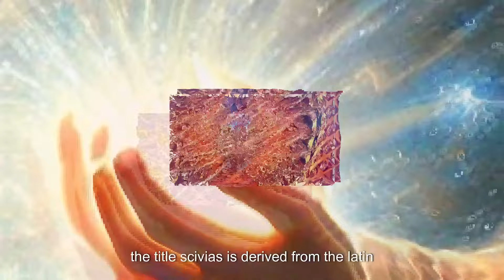Acces your Inner Spiritual Light just as Saint Hildegard von Bingen did in 1141: into the light!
Saints seeing divine lights. Hildegard. Teresa dʼÁvila and many more have invited to see the divine with their inner eyes. Nobody understands phosphenes. But this is the carrier of the dvine. You can meet the light beings just as Hildegard and Teresa did. Just deepen your understanding of this phenomena and reach stillness in meditation!

"Scivias," a remarkable work by Saint Hildegard of Bingen, is a testament to the profound spiritual and mystical experiences of one of the most notable mystics of the medieval period. The title, derived from the Latin phrase "Sci vias Domini," translates to "Know the Ways of the Lord." This book, written between 1141 and 1151, encapsulates Hildegard's divine visions, offering a vivid exploration of the cosmos, human nature, and the divine order.

In "Scivias," Hildegard recounts a series of 26 visions, each rich with symbolic imagery and theological insight. These visions are not merely products of her imagination but are described as deeply spiritual experiences marked by radiant light and intricate patterns. Hildegard often experienced these visions with her eyes closed, suggesting an inner, almost transcendental, form of sight.

Linking Hildegard's Visions to Phosphenes

Phosphenes are the visual phenomena characterized by seeing light without light actually entering the eye. They often appear as spots, patterns, or flashes of light when one's eyes are closed or subjected to pressure. This phenomenon can be linked to Hildegard's descriptions of her visions, where she frequently saw vivid lights and intricate images during states of deep contemplation or spiritual ecstasy.

The Plausibility of Phosphenes in Hildegard's Descriptions
Radiant Light:

Hildegard describes her first vision as seeing "a great and wonderful flame coming from the open vault of heaven" and "a splendor of bright stars" emerging from a vast darkness. This radiant light closely resembles the intense and vivid light experienced in phosphenes.

Intricate Patterns:

Her visions often include complex, symbolic imagery, such as the "cosmic egg" and the "choirs of angels," filled with detailed and luminous designs. Phosphenes, too, can produce intricate geometric patterns and shapes when the brain's visual cortex is stimulated.

Inner Vision:

Hildegard herself distinguishes between the vision seen with the eyes of the body and those seen with the "eyes of the soul." This aligns with the nature of phosphenes, which are not seen with the physical eyes but are perceived internally, often during meditative or altered states of consciousness.

Divine and Mystical Context:

The mystical and divine context of Hildegard's visions suggests an enhanced sensitivity to inner light phenomena, which could be interpreted as phosphenes by a modern neurological perspective. The intense spiritual practice and contemplation she engaged in might have facilitated these profound visual experiences.

While Hildegard of Bingen's "Scivias" is primarily a theological and spiritual text, the descriptions of her visions bear a striking resemblance to the phenomenon of phosphenes. The vivid lights, intricate patterns, and the experience of inner vision provide a plausible link between her mystical experiences and this neurological phenomenon. This connection not only enriches our understanding of Hildegard's visions but also offers a fascinating intersection of spirituality and neurobiology.

For those interested in exploring the text further, "Scivias" is available online, providing a comprehensive look at Hildegard's profound spiritual journey and her divine revelations:

Scivias on Internet Archive
By examining these links, we can appreciate how ancient mystical experiences might be understood through the lens of modern science, bridging the gap between medieval spirituality and contemporary neurological insights.

Our channel aims to bring people 1 out of the known box, 2. into the stillness and 3. into the divine light. This can only be done via these 3 steps. First you leave the world of the sane and enter the world of UNSANITY. (Mind you not INSANITY!). Than you enter the world of stillness via medtations, and then you are ready to meet the divine, first via phosphenes, than via voices and you will become a saint too.